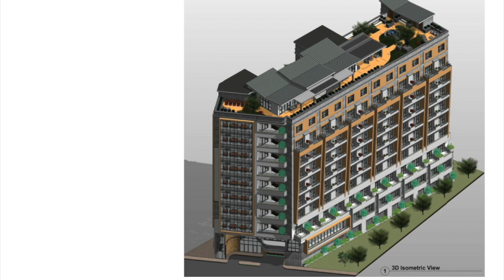28.05.2021 Proposal submitted for promenade and beach stores at Eastern Beach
A proposal for a pedestrian promenade at Eastern Beach has been published in the Gazette. The proposal, which includes a beach walkway and stores for use by the public, has been submitted by the same company behind the plans for a nursing home at the Rooke site and a hostel on Devil's Tower Road.